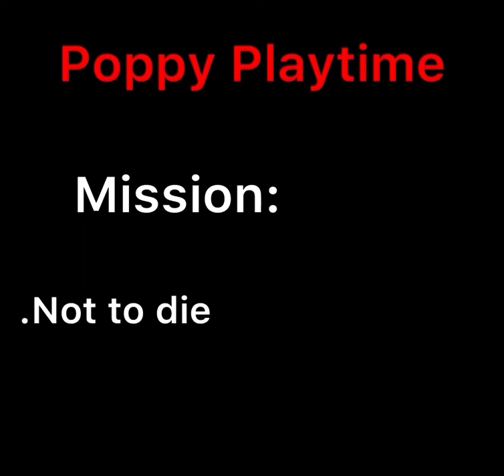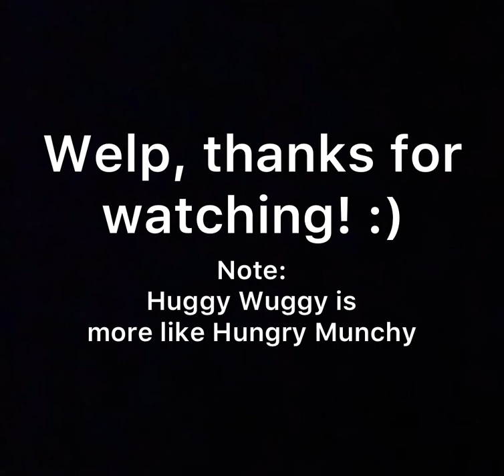Poppy Playtime in VR?! | Rec Room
Today me and some friends played Poppy Playtime in a VR game called Rec Room! All the people below were the people in the video so make sure to go follow them!